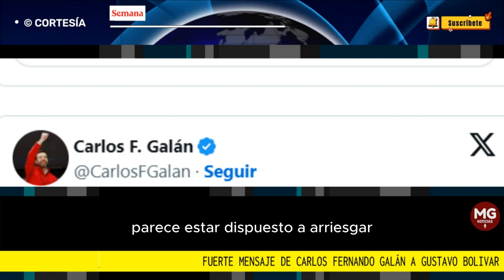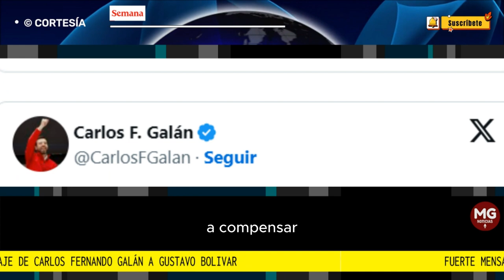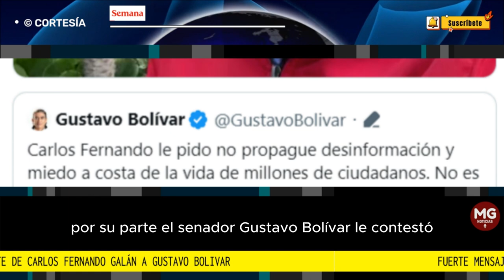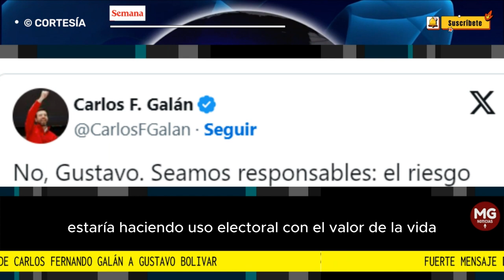🛑 FUERTE MENSAJE CARLOS FERNANDO GALÁN A GUSTAVO BOLIVAR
“Yo defiendo a los habitantes de esta ciudad, usted está defendiendo a un Gobierno”: Carlos Fernando Galán a Gustavo Bolívar
La crisis de las EPS desató una discusión entre ambos aspirantes a la Alcaldía de la capital.